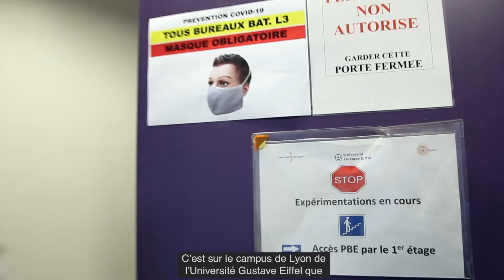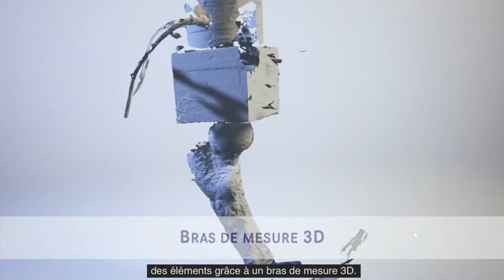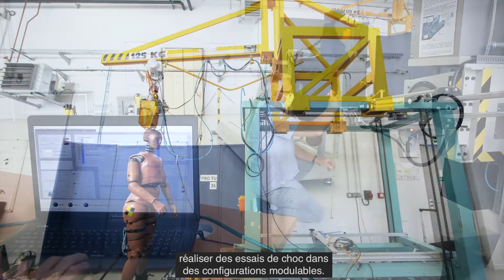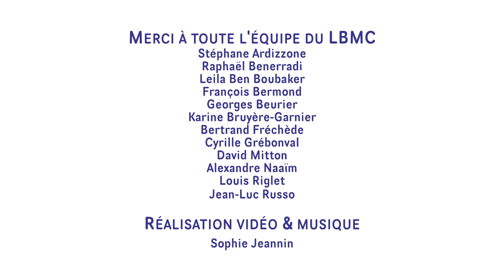Focus équipement - Plateforme BioExp "Au coeur de la biomécanique expérimentale" (FR)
C’est sur le campus de Lyon de l’Université Gustave Eiffel que le Laboratoire de Biomécanique et Mécanique des Chocs abrite la plateforme de biomécanique expérimentale « BioExp ». Ce sont 500m2 dédiés à l’expérimentation sur matériaux biologiques, d’origine animale ou humaine.

Une production Université Gustave Eiffel - 2020
Diffusion des Savoirs et Ouverture à la Société - VP Recherche
Réalisation : Sophie Jeannin